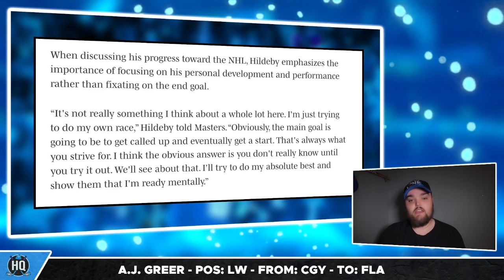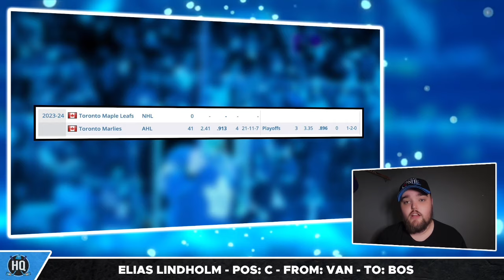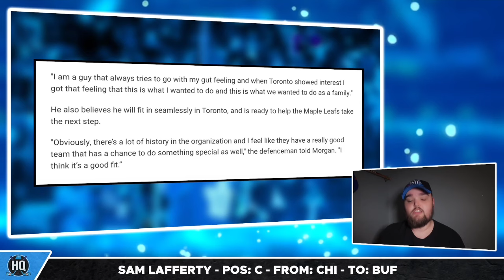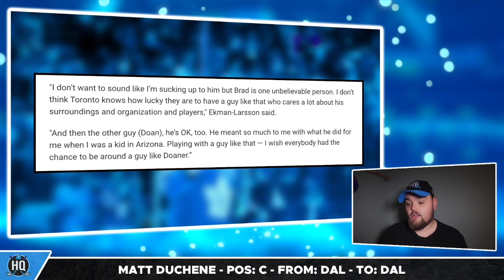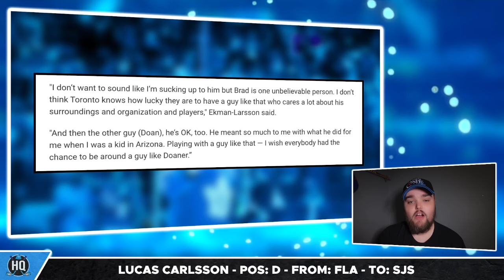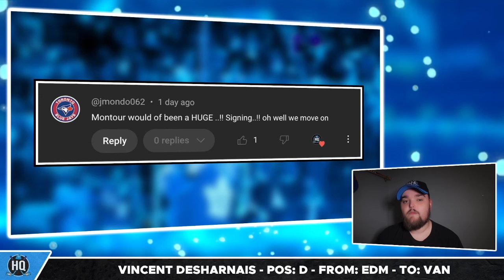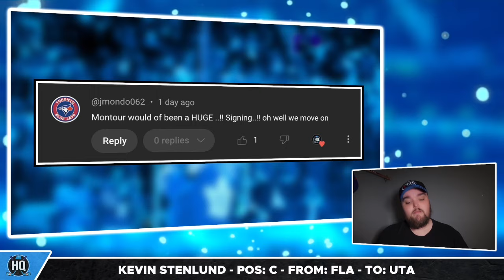This is PERFECT for the Leafs…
0:00 Intro
0:31 Big Hildeby Update
5:02 OEL Speaks About Brad Treliving
11:18 Comment of the day

Toronto Maple Leafs new signing Oliver Ekman-Larsson speaks out about how "lucky" the Leafs are to have GM Brad Treliving. We also hear from Dennis Hildeby about how he's progressing toward the NHL. KC breaks down these reports, rumours and more on this episode of Hat Trick HQ.